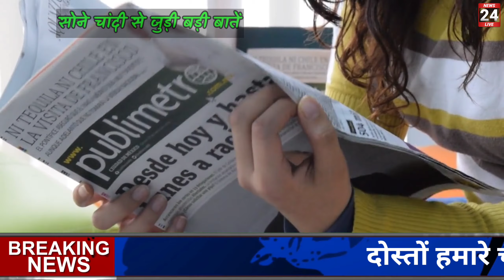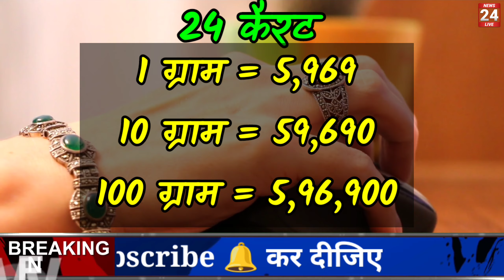27 जुलाई 2023, aaj ka sone ka bhav | Gold rate today | Gold Price Today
27 जुलाई 2023, aaj ka sone ka bhav | Gold rate today | Gold Price Today | Sone ka bhav Aaj ka

Search key:

1. Aaj ka sone ka bhav
2. sone ka bhav Aaj ka
3. India Gold Rates
4. Today gold price
5. Today gold rate
6. gold price today
7. gold rate today
8. Delhi mandi bhav
9. up mandi bhav
10. what is the price of gold today ?
11. what is the rate of gold today ?
12.  what is the price of gold silver today ?
13. gold silver rate in India
14. petrol diesel price
15. gold silver rate
16. silver coin price
17. 22 and 24 carat gold rate
18. 22 and 24 carat gold bhav
19. aaj sone or Chandi ka bhav
20. gold news in Hindi
21. sona kab sasta hoga 2021
22. holi tak kya hoga sone ka bhav
23. news in Hindi
24. Aaj ka rate Silver
25. chandi ka bhav
26. 10 gram aaj ka sone ka bhav kitna hai
27. aaj 1 tola sone ka bhav kya hai
28. 1 tola gold price
29. 1 tole sone ka rate
30. 1 tole chandi ka rate

27 जुलाई 2023, aaj ka sone ka bhav ||  Gold rate today || Gold price today ||Sone Chandi ka bhav